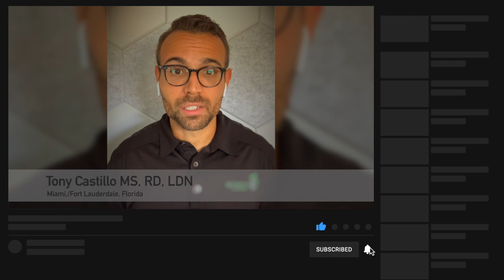Men in Nutrition Series - Video 8/20 - Antonio Castillo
Welcome to the individual series for the Men in Nutrition Videos. We released part 1 and part 2, and now am releasing the individual snippets. Here is Antonio Castillo  answering 4 questions put forth in the video .

Songs -
Paradisio - Sum Wave
Night Mood - Franz Gordon